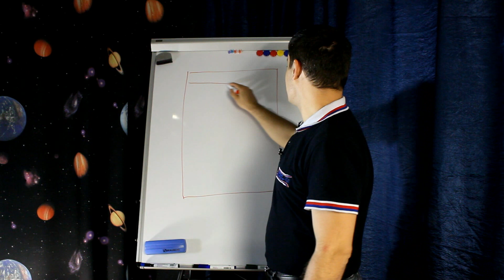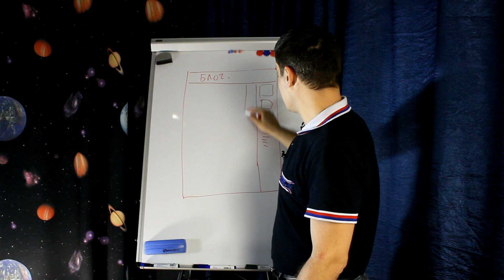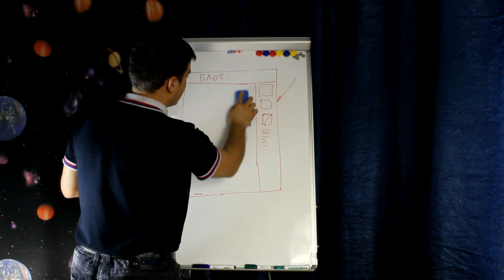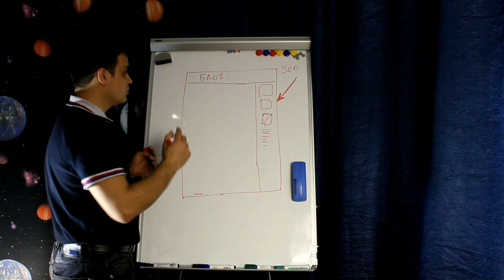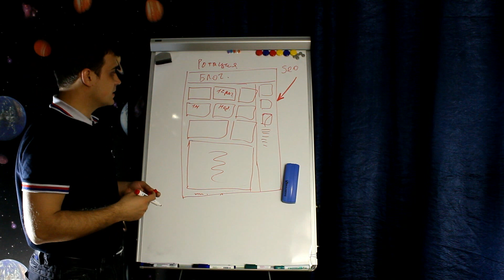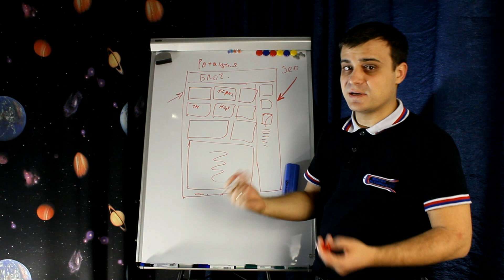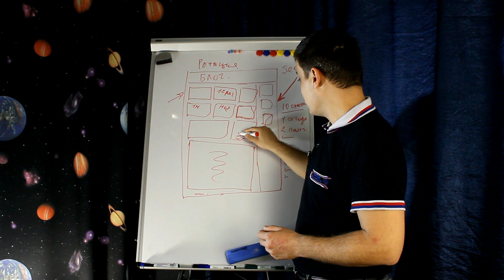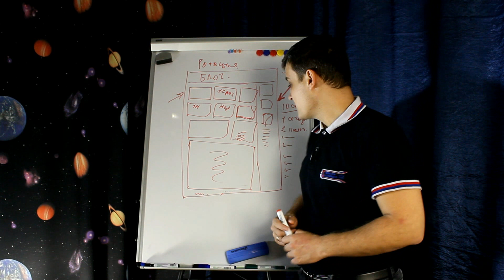Как с помощью ротации увеличить посещаемость сайта или интернет магазина